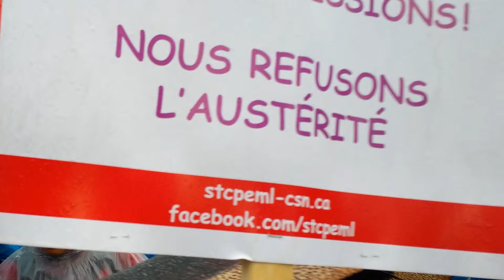150512 «Diaporama» Manif CPE Cons&Cong FSSS